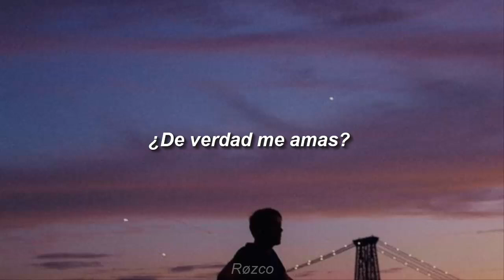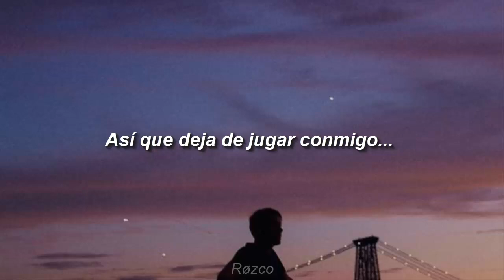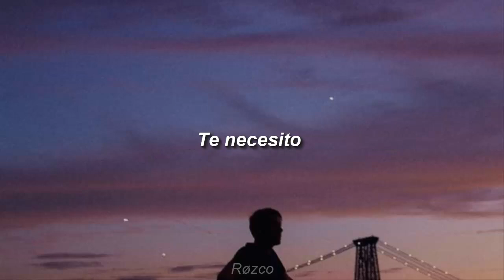CHINESE AMERICAN BEAR - 好吗 (Hao Ma)